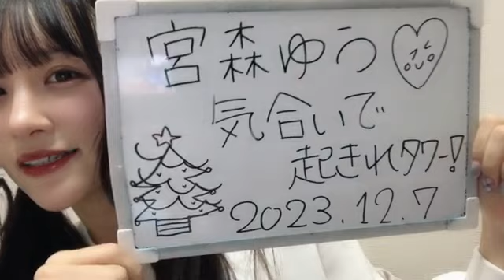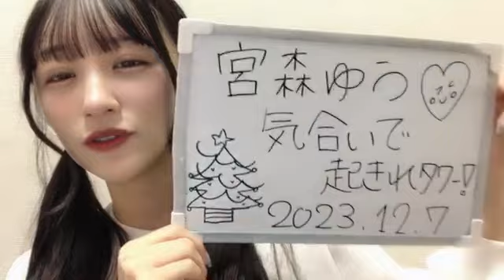音嶋莉沙さん（＝LOVE）SHOWROOM 2023年12月07日21時20分